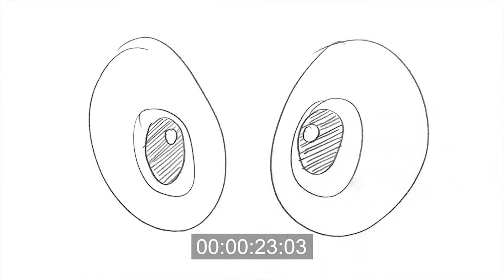A Necromusical Animatic - 'We Undead'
An animatic is a series of still images edited together and displayed in sequence with a rough dialogue and/or rough sound track added to the sequence of still images (usually taken from a storyboard) to test whether the sound and images are working effectively together.